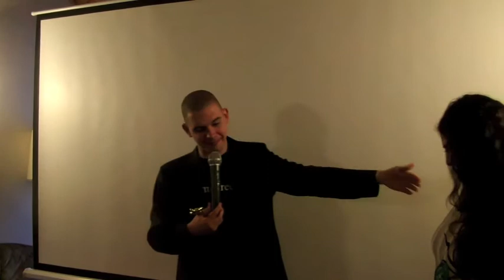Elica Bezchi's Premiere Event Part 5 - I GET MY OSCAR!!!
Final part of this event where I get my Oscar. Enjoy.